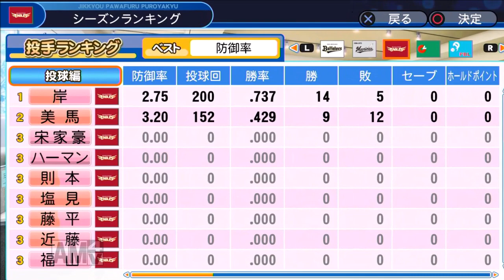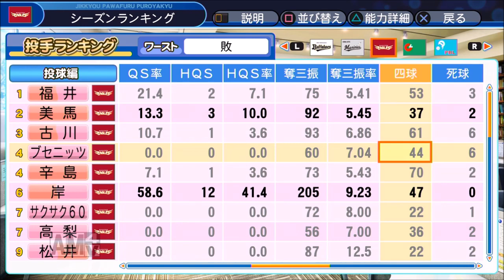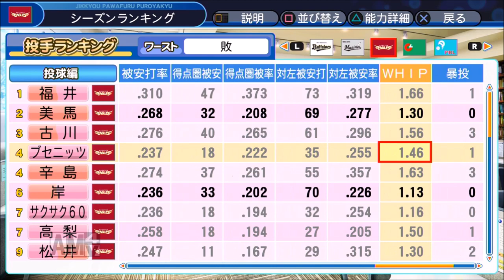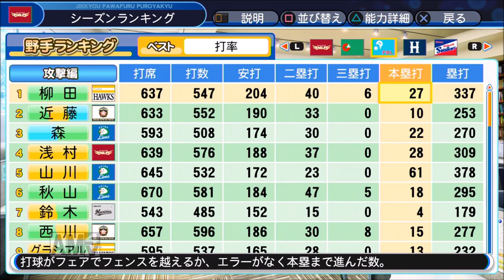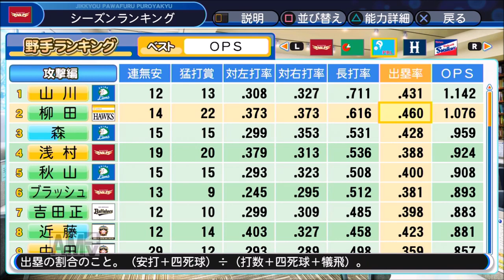【パワプロ2019】~楽天新助っ人・ブセニッツ!~対決サクサクセス♯60